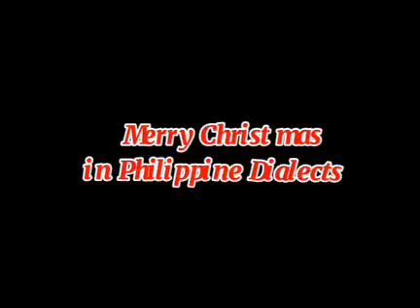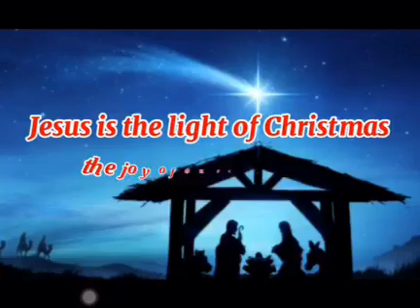GRADE 6 XMAS